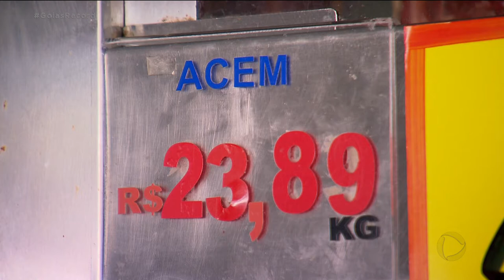ALIMENTOS MAIS CAROS A NOVA ALTA É NO PREÇO DA CARNE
Você já deve ter percebido: o preço da carne disparou nos últimos dias.
E dizem que a pandemia pouco tem a ver com essa alta. Os motivos desta vez seriam a seca e o aumento das exportações para a china.